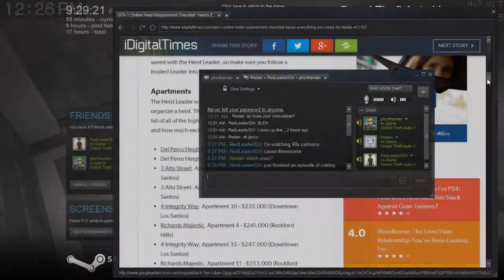Grand Theft Auto V: Funny Fleeca Moments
Bad driving, fun times and explosions.Best. Day. Ever.